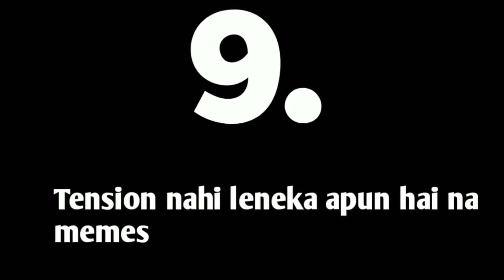My Fast Vlog Video | Puruliasong Shootingvideo | Vlogvideo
My FastVlog Video | NewPurulia Sutting Vlogvideo | ♥️ Purilavairal song sutingvideo | @Sanjuofficial 07 Instagram